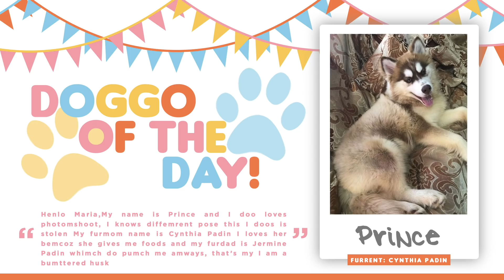HOUSE TOUR DOG EDITION | HUSKYTEERS TV